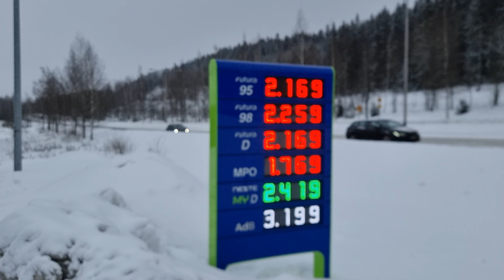Bensan ja Dieselin hinta 8.3.2022